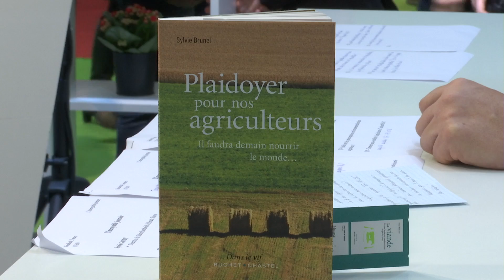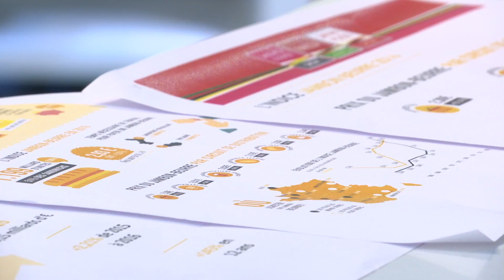L'incroyable journée - Plaidoyer pour nos agriculteurs !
Une émission tournée sur le plateau VillageSemence, au Salon International de l'Agriculture 2017 à Paris.
Présentée par Jean-Paul Hébrard (Tvagri.info)
Invités : Sylvie Brunel (Auteur Plaidoyer pour nos agriculteurs), Sylvie Gaudy (directrice du Salon Sandwich & Snack Show), Thomas Marko (fondateur agence Thomas Marko), Jacques My (directeur général UPJ)